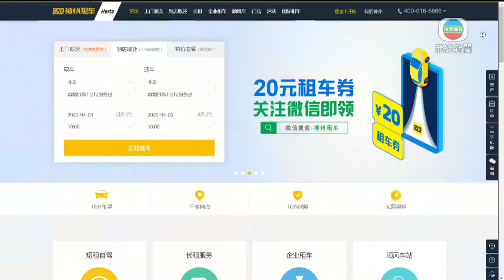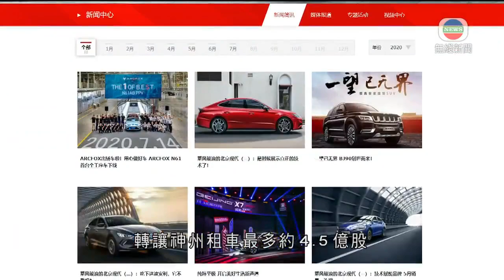神州租車引入上汽集團交易告吹 股價挫近半成後停牌-20200720-TVB News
神州租車引入上汽集團的交易告吹，但重新接獲北汽集團洽購股份。神州租車下挫近半成後，中途停牌。

瑞幸咖啡創辦人陸正耀所創辦的租車公司神州租車，引入內地車企股東的交易，接連出現變數。

兩名主要股東，包括新三板上市神州優車及美資基金股東華平投資旗下公司，於7月2日獲上汽集團的子公司上汽香港，以每股3.1元洽購所持最多近兩成九神州租車股權，並簽署收購要約。不過神州優車突然押後原定上周五舉行審議轉讓股份議案的股東會。

上汽公布由於股權轉讓談判過程中，出現影響交易達成的新情況，雙方未能在計劃時間內就交割先決條件達成一致，決定終止交易。

其後神州優車宣布重新引入北汽，出售全數所持的4.42億股神州租車，每股作價同樣是3.1元，較神州租車停牌前溢價近百分之6，套現逾13.7億元，以償還股份質押借款。

瑞幸咖啡創辦人陸正耀捲入財務造假，6月9日起辭任神州租車主席前，4月已計劃分批向美資基金華平投資轉讓部分持股，完成首批轉讓後，於5月底叫停第二批出售協議，改為與北汽集團合作，轉讓神州租車最多約4.5億股、即最多兩成一的股權。不過7月時再改為引入上汽集團。

相關影片:
1. TVB無綫7:30 - 一小時新聞 - 香港新一波新冠肺炎疫情嚴重 政府決定進一步收緊多項防疫措施-香港新聞- 20200719-TVB News
2. TVB無綫7:30 - 一小時新聞 -香港新冠肺炎疫情持續嚴峻 今日新增64宗病例 其中60宗屬本地個案 -香港新聞-20200718-TVB News
3. TVB午間新聞 -食物及衛生局局長陳肇始指政府推出更多防疫規限 包括要求公眾場所戴口罩- 香港新聞-20200719-TVB News